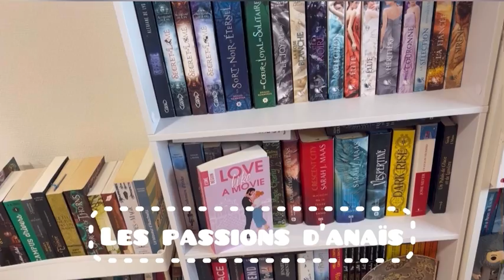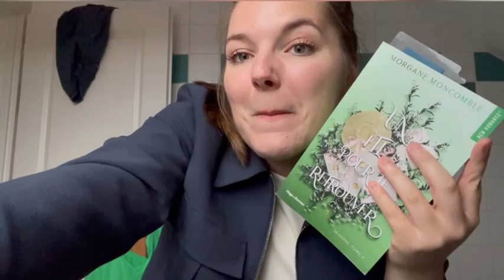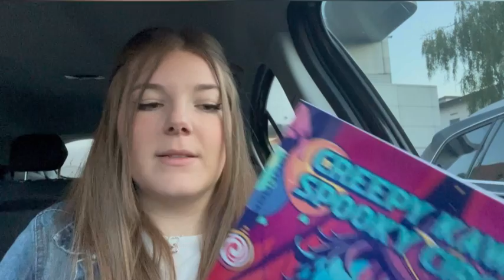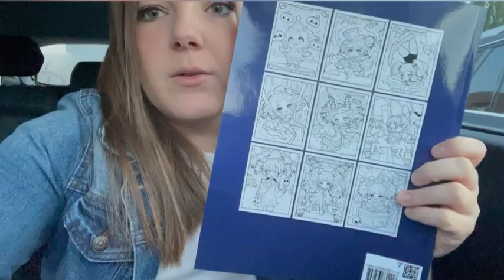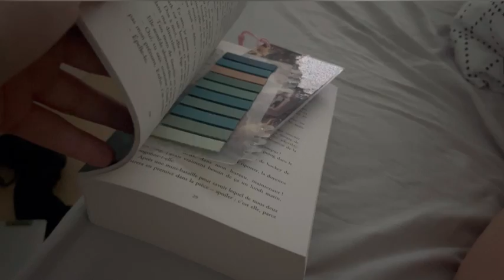Vlog:Tri, retour de courses,unboxing & lectures📚💚